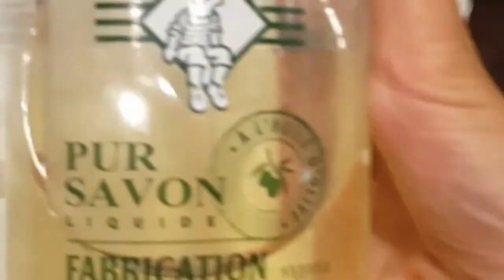Morning routine week-end ! ☕☕